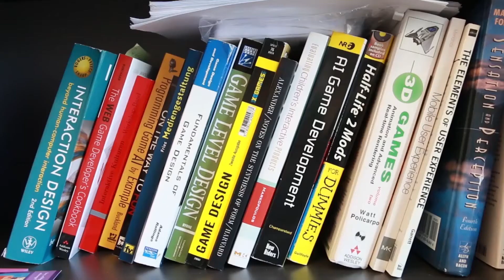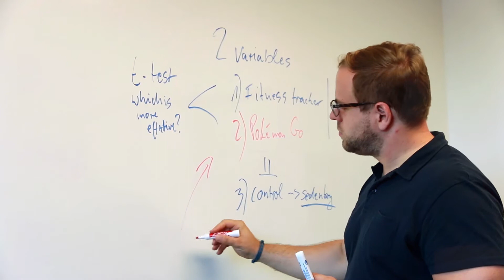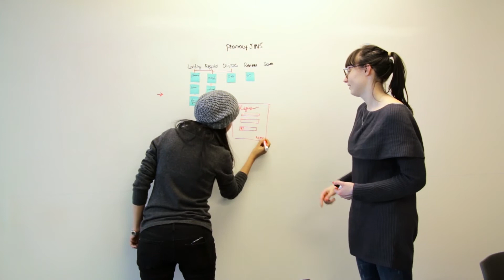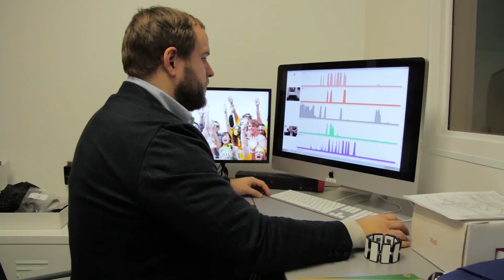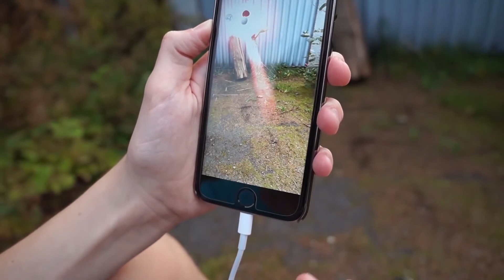Dr. Nacke, Director of the HCI Games Group, Profile Video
Dr. Nacke's work is located within the information and communication technologies, design, psychology and human-computer interaction space, but also ties closely into the areas of human health and wellness. He uses biotechnology (namely, physiological sensors) and much of his research is located in the field of user research, where he is focused on evaluating physiological signals elicited by humans when playing games. This  profile showcases Dr. Nacke's area of research, lab group, and some of his recent projects.

Thank you to the Games Institute at the University of Waterloo